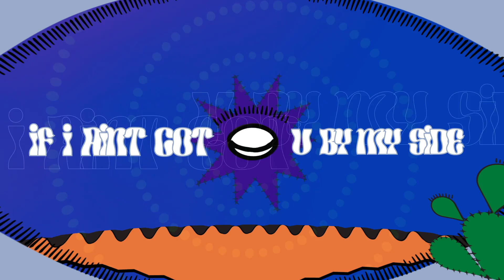WITCHZ - Til The End (LYRIC VIDEO)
🎵 WITCHZ - Til The End